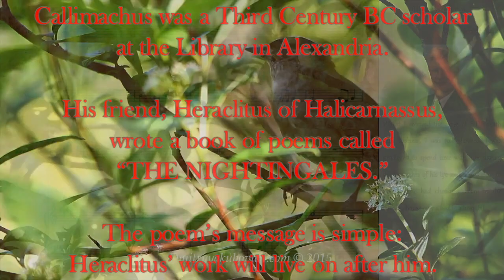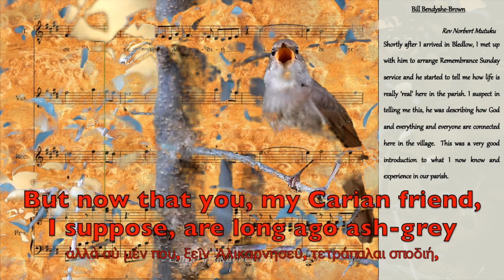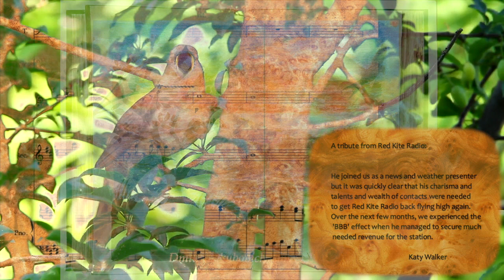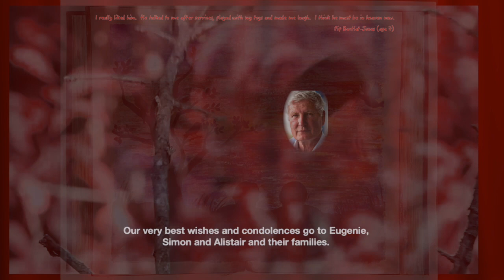Heraclitus (In memoriam BBB)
William Cory's poem, Heraclitus, recited over music which includes the original Ancient Greek poem by Callimachus.

This was written in memory of Bill Bendyshe-Brown who sadly died on Valentine's Day this week.  He will be sadly missed by all those whose lives he touched in Bledlow, Princes Risborough and further afield.

Tenor and spoken words: Jeff Stewart
Poem (spoken): William Cory
Poem (sung): Callimachus
Artwork: by Louise Bushell
Music and video editing by Stephen Bartlet-Jones
Nightingale footage: Wildlife World